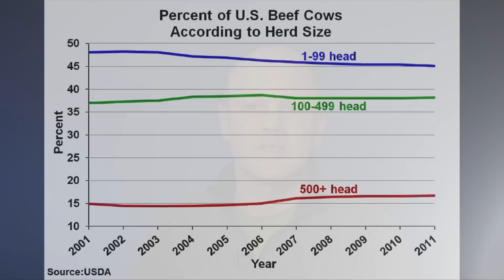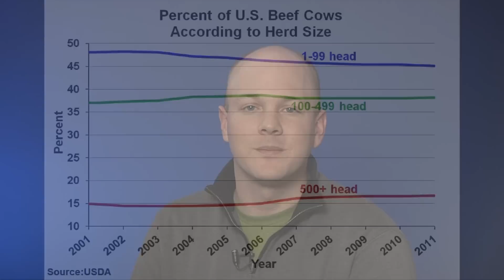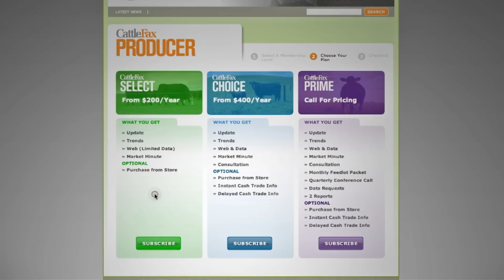USDA Beef Cow-Calf Operation Data Released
CattleFax analyst Lance Zimmerman discusses the USDA Farms, Land in Farms, and Livestock Operations 2011 Summary released on February 17.